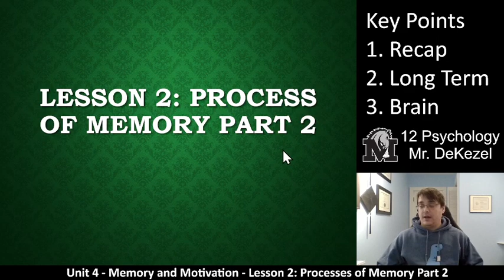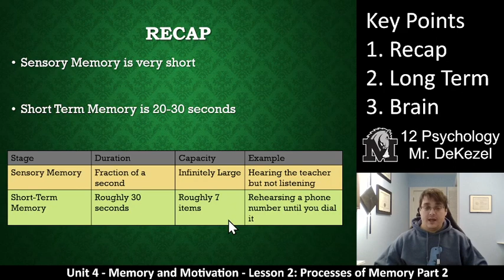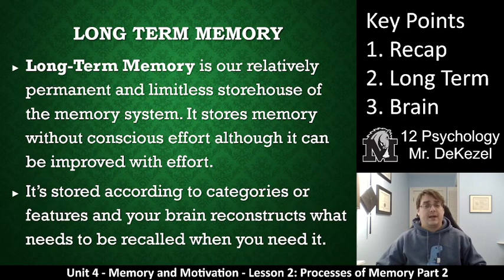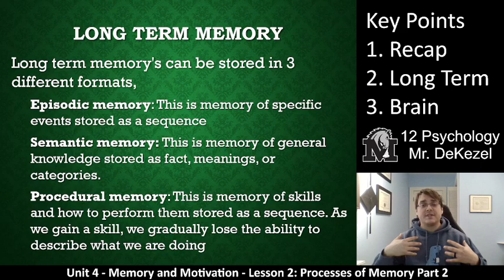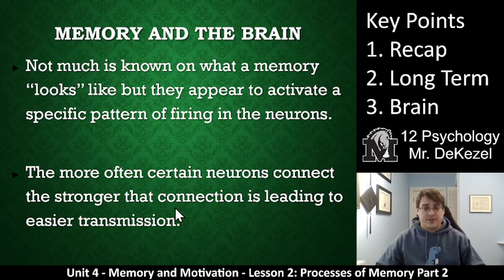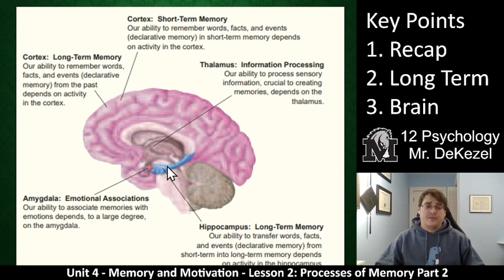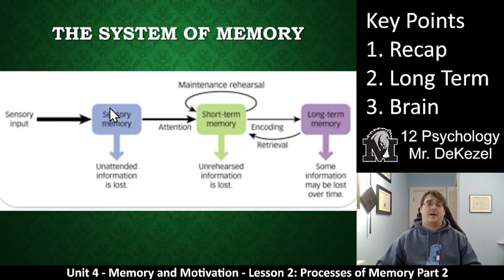Lesson 2 - Processes of Memory Part 2 - 12 Psych